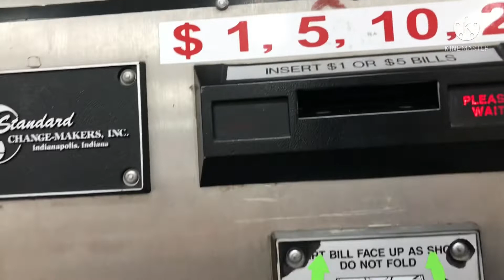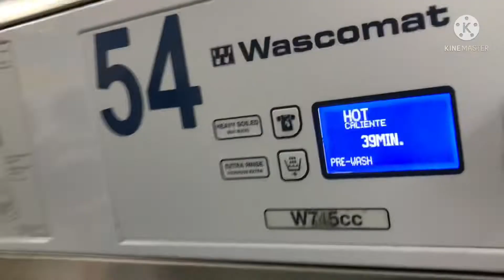NAGLABA, NAULANAN.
Naawanan ti preno diay karison.